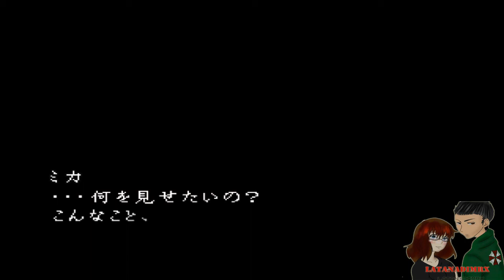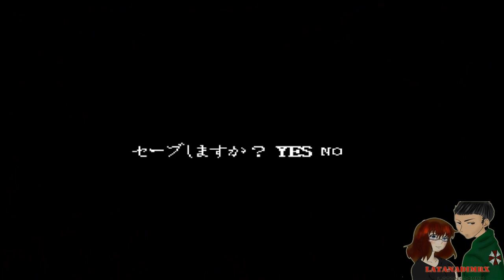Moonlight Syndrome (ムーンライトシンドローム) (Chapter 8:KAIBYO) [HD]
Player:Chiara & Mr.X

『ムーンライトシンドローム』は、1997年にヒューマンから発売されたプレイステーション用ゲームソフト。ノベライズ版は扶桑社より刊行。著者は東野司。

同社から発売された『トワイライトシンドローム』（1996年）の探索編／究明編の続編的作品であり、登場人物など一部設定は引き継がれているものの[1]、『トワイライトシンドローム』が怪談系ホラーなのに対し、今作は本格的サイコホラーとなっている。

偏執的な登場人物、繰り広げられる難解な内容の会話、加えて、ストーリーの核心部分の描写が意図的に避けられている節もあり、それらの要素がストーリーの解釈を困難なものにしている。所々に選択肢は存在するが、それによってストーリーが分岐する事はなく、あくまで一つのストーリーラインに沿って物語は展開する。

また、『トワイライトシンドローム』での主人公は、高校生・長谷川ユカリであったが、今作では、彼女の後輩である岸井ミカが主人公となっている。

裏設定として、ゾロアスター教の神話が下地として使われている。設定資料によれば、白髪の少年は契約の神ミトラである[2]。

エピソード「浮誘 FUYOU」の最後に子供達がプレイしているゲームは同社の『クロックタワー2』である。他にも「開扉 KAIBYO」でミカとアリサが乗った霜北行きの電車内に広告が貼ってあるのが窺える。

都市開発の波に押され、近代化を進めていく一方で、昔ながらの姿を失っていく雛代町。

岸井ミカが通う雛代高校もまた、新たに就任した校長の手腕によって進学校と化し、老朽化の進んだ木造の旧校舎に代わって近代的な校舎が増築され、何もかもが変貌を遂げていた。

ミカは、急激な変化と呼応するかのように、町に不穏な気配が漂い始めたのを感じていた。身近な例が、ここ最近、彼女の周囲に付きまとうようになったストーカーの存在である。それまでに起きたような心霊現象とは異なる、町に住む人間そのものを蝕もうとする狂気の気配が、ミカに忍び寄りつつあった。